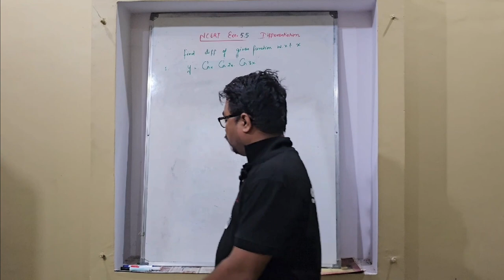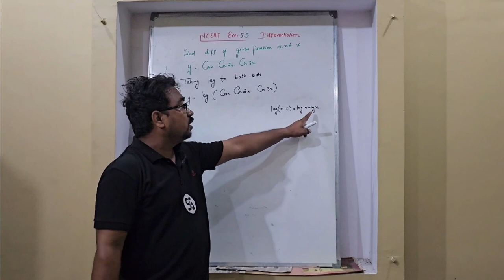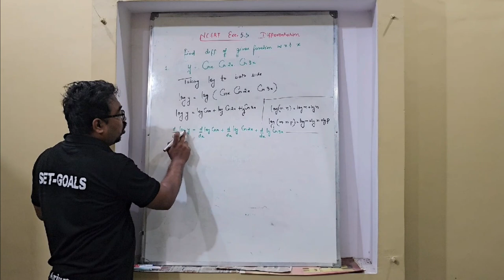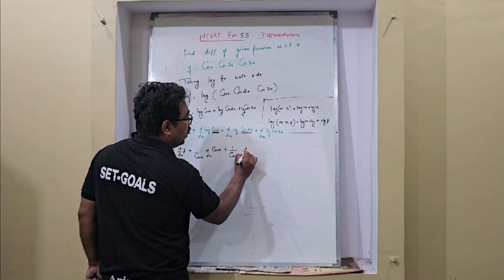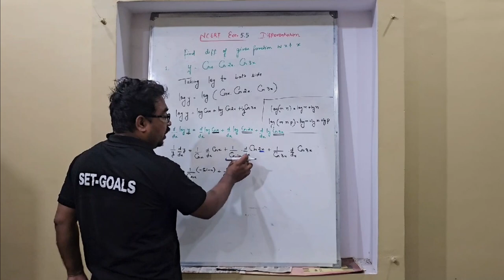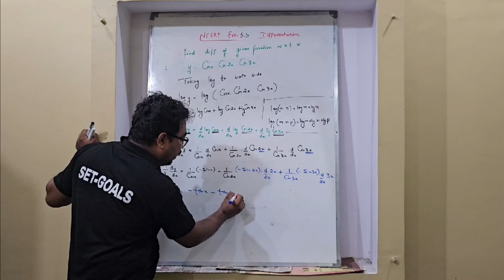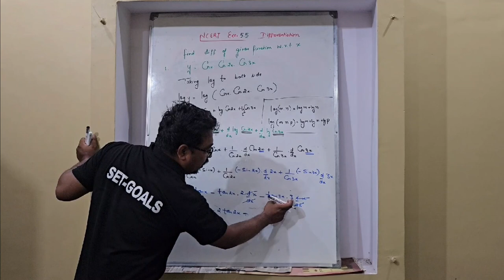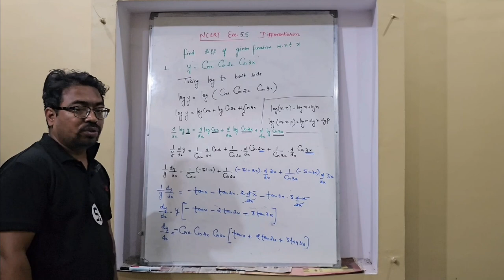Ex-5.5 | Q-1 Continuity & Differentiability | Class XII NCERT (MATHS)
Set Goals by - Arjun Bisht